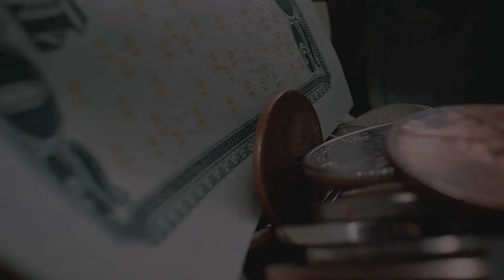K9 feat. Kid Tris - Payroll